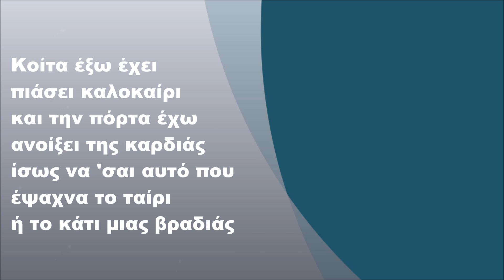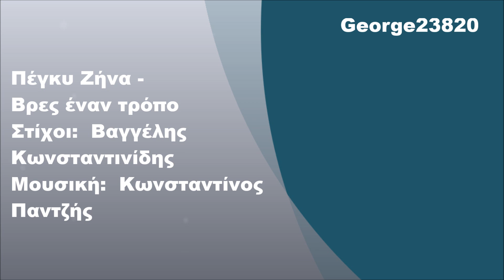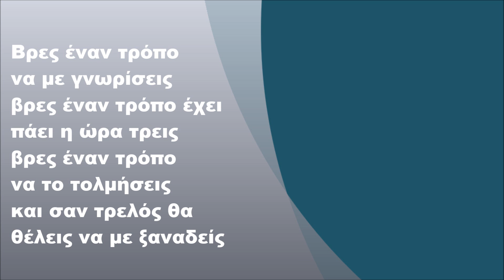Πέγκυ Ζήνα - Βρες έναν τρόπο, Στίχοι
Πέγκυ Ζήνα - Βρες έναν τρόπο (2002) (FULL HD)
Στίχοι: Bαγγέλης Κωνσταντινίδης

Στίχοι:

Πίνεις καπνίζεις προς το μέρος μου γυρίζεις
και με κοιτάς δισταχτικά
πάντα τι θέλεις να μού πεις γιατί το πνίγεις
έλα και πες το ανοιχτά

Κοίτα έξω έχει πιάσει καλοκαίρι
και την πόρτα έχω ανοίξει της καρδιάς
ίσως να 'σαι αυτό που έψαχνα το ταίρι
ή το κάτι μιας βραδιάς

Βρες έναν τρόπο να με γνωρίσεις
βρες έναν τρόπο έχει πάει η ώρα τρεις
βρες έναν τρόπο να το τολμήσεις
και σαν τρελός θα θέλεις να με ξαναδείς

Πες μού γιατί δεν κάνεις τώρα αυτό το βήμα
τι περιμένεις να συμβεί
αυτό το βλέμμα που σού ρίχνω είναι σήμα
πως έχει έρθει η στιγμή